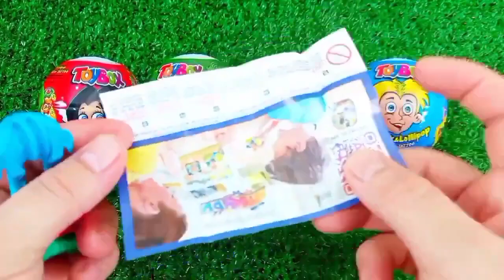Rainbow Satisfying Video | DIY How To Make Lollipop Candy Paw Patrol Fruits Cutting ASMR